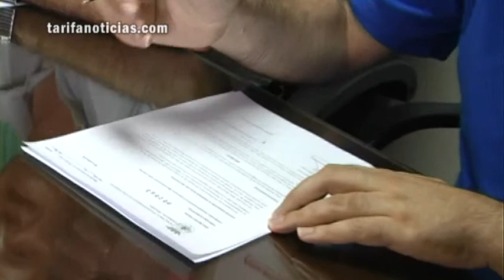TarifaNOTICIAS COMISION BICENTENARIO Y NOMBRAMIENTO DE PATRON 080811.wmv